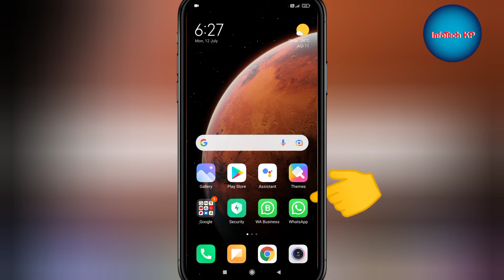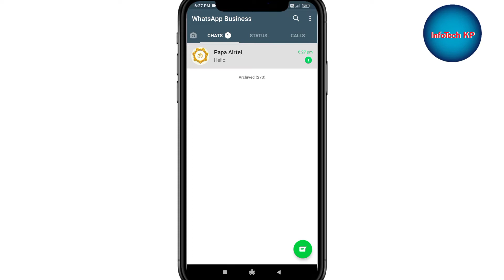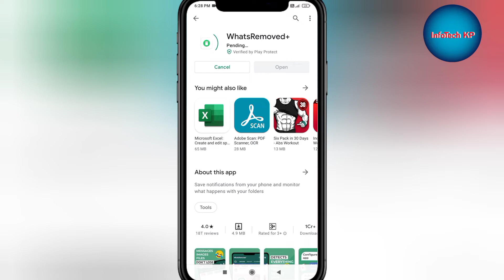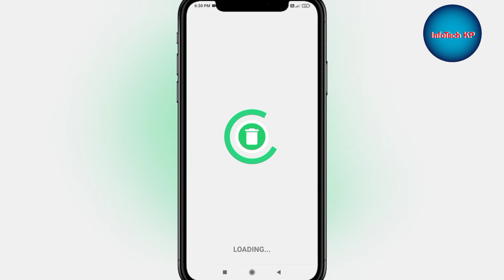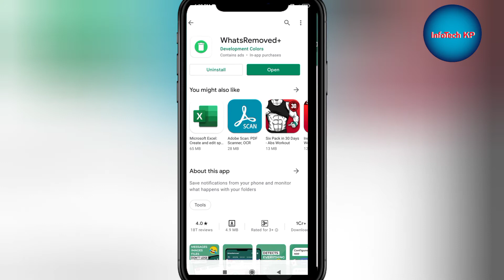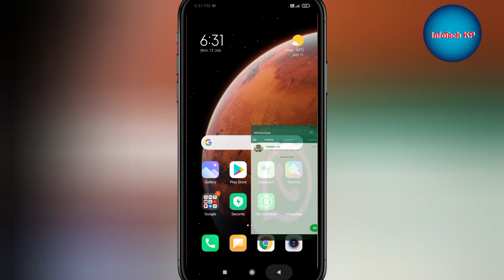Whatsapp delete messege kaise dekhe || How to see WhatsApp deleted messages in Hindi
Dosto agar aap bhi janna chahte hai ki WhatsApp ke deleted messeges ko keise dekhein toh ye video me aapko sampurna jankari milegi...